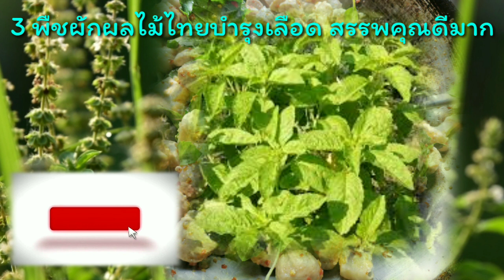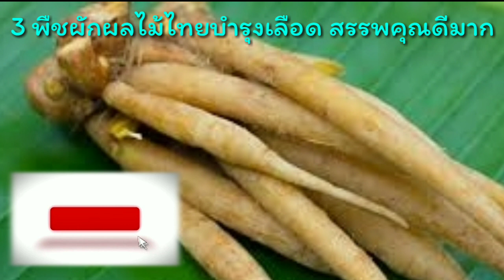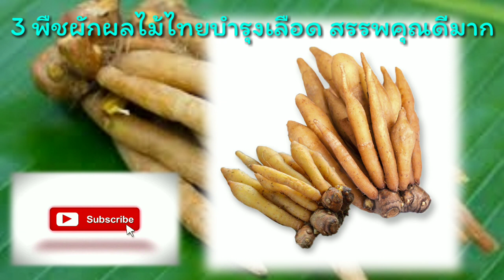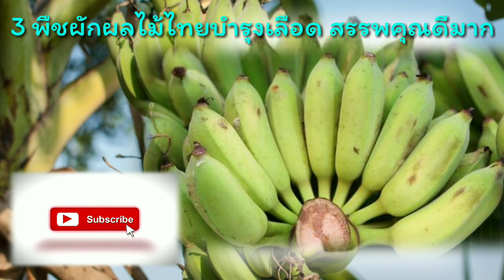3 พืชผักผลไม้ไทย ที่บำรุงเลือด และดีต่อสุขภาพ คุณควรรับประทานเพื่อเสริมสร้างร่างกาย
3
ขอขอบคุณภาพ ประกอบ และวีดีโอ โดย
ได้รับอนุญาตอย่างถูกต้อง ให้ใช้ในเชิงพาณิชย์ได้
อนุญาตให้ใช้อย่างถูกต้องในเชิงพาณิชย์ และการสร้างรายได้